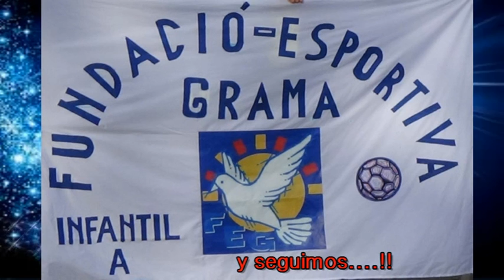Goles de los partidos Infantil A, Fundació Esportiva Grama, 2015/2016, de las jornadas 1 a la 15